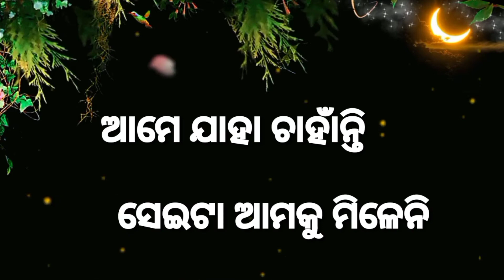odia sad dhoka status video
Welcome to you _Ak creation
Voice-Amar
Editing by-Amar
★IMPORTANT NOTICE:
              These all things are

 It is only a fan - made Creation  For promotional / Entertainment purposes only.
Paigali dhoka Status
Bhadrak status

Ak creation
New odia Sad Status
Odia Sad Song
Bhangi gala bali ghara